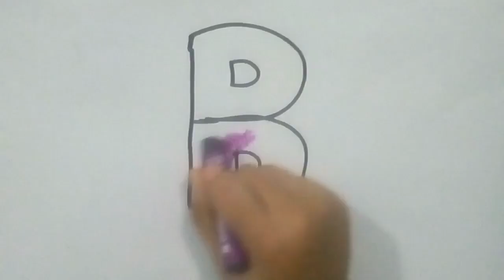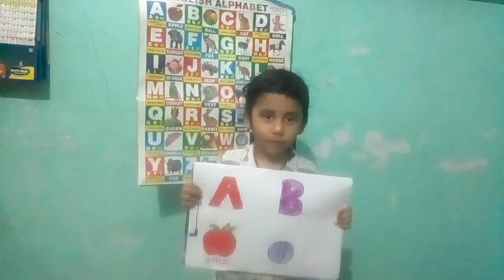My Baby Drawing A- Apple B-Ball👌👍